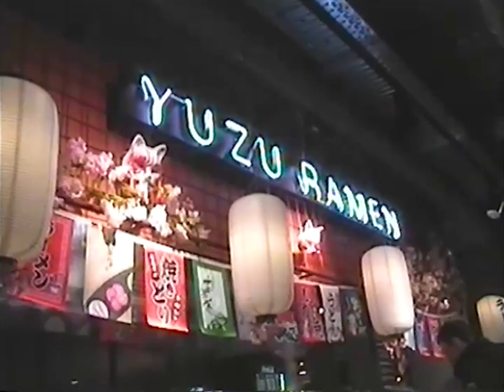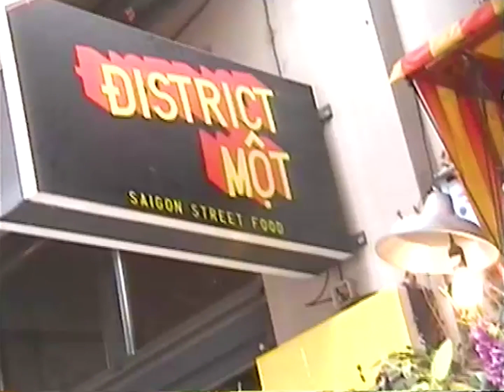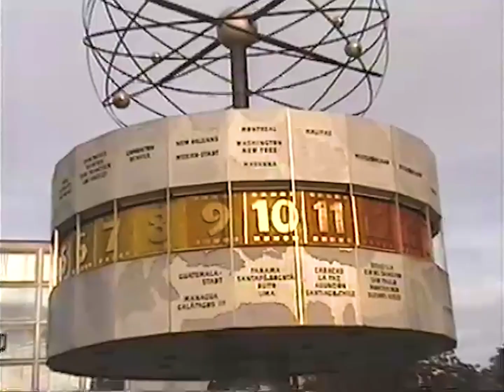Hi8 Berlin - Vacation Mood - Analog 90's - Analogue Stories - Mathias Mensch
Let's take a short trip to Berlin, the Capital of Germany in 2022 - full analogue with my Samsung Hi8 camcorder. The look is amazing as always. In addition, this is the trailer for 4 little stories that I have pushed to a series of photos. You can find them soon on my website. Have fun.